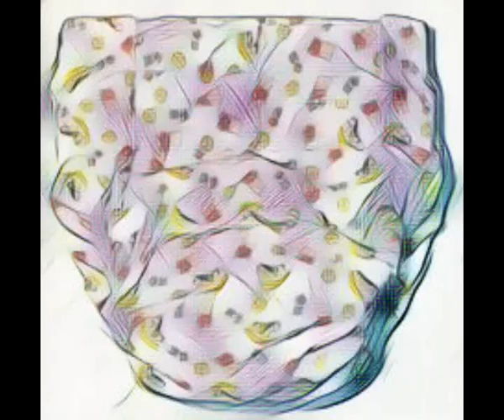Curse of the Crinkle Crate Scene 97